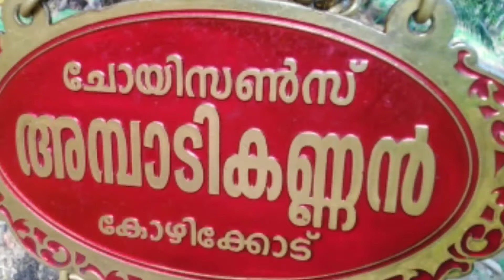ചോയ്സൺസ് അമ്പാടികണ്ണൻന്റെ രാജ നട കണ്ടിട്ടുണ്ടോ??? (vlog-134)Choysons Ambadikannan Latest 2021